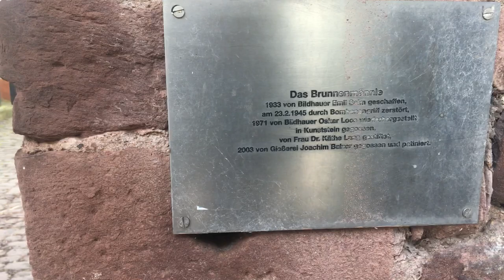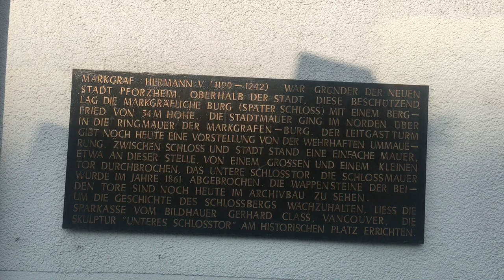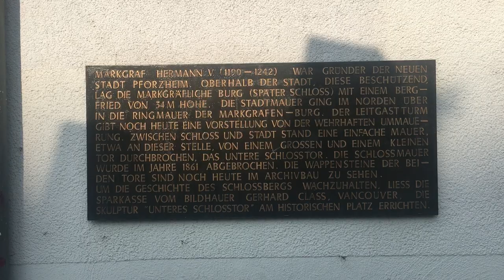Pforzheims Geschichte sehen lernen 37) - in Zeiten von Corona: "Schleiftörle" und Unteres Schlosstor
Liebe Pforzheimerinnen und Pforzheimer, liebe Freunde dieses Vlogs,

der heutige Film führt uns auf die Spuren der spätmittelalterlichen Stadtmauer, die bis ans Ende des 18. Jahrhunderts weite Teile der um 1150 planmäßig um einen zentralen Marktplatz angelegten "Neuen Stadt bei Pforzheim" umschloss. Im frühen 19. Jahrhundert kam hier, wie in fast allen deutschen Städten, die sich zu Industriestädten wandelten und stark an Bevölkerung zunahmen, der Abbruch der Stadttore und Stadtmauern, die Auffüllung und Bebauung der Stadtgräben (die rechte Seite bergaufwärts Bahnhofstraße liegt auf dem aufgefüllten Stadtgraben).

Obwohl auch schon im späten 18. Jahrhundert einzelne "Spinner" (man könnte auch Vordenker sagen) für den Erhalt des historischen Bergfrieds mit seinen 42 m (!) des Pforzheimer Schlosses erfolglos eintraten - an erster Stelle ist hier der Kaufmann Ernst Ludwig Deimling (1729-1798) zu nennen, der zugleich Organist an der Stadtkirche St. Stephan (und gelernter Orgelbauer) und Verfasser historischer Trauerspiele ("Der Tod der 400 Pforzheimer" u.a.) war. In gewisser Weise war der Pforzheimer Stadtbaumeister Alfons Kern (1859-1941), dessen Eltern das Gasthaus zum Römischen Kaiser (vgl. hier Pforzheim-Film Nr. 12) betrieben, um 1900 ein würdiger Nachfolger Deimlings, er eröffnete 1895 im Dachgeschoss des Rathaus-Neubaus das erste Stadtmuseum, ordnete das Pforzheimer Stadtarchiv und begründete den Vorläufer der Pforzheim Galerie in den Räumen der Biedermeier-Villa des "Bohnenberger Schlössles" und wurde kurz vor seinem Tod noch zum Ehrenbürger der Stadt ernannt

Als 1909 für die Vorarbeiten zum Baubeginn des von Emma Jaeger gestifteten Stadtbades an der Enz das Gelände von alter Bebauung geräumt wurde und nun auch hier die letzten Reste der Stadtmauer am Fluss verschwanden, sorgte wohl Alfons Kern dafür, dass das letzte erhaltene Seitentörchen der Stadtmauer, das im Volksmund "Schleiftörle" hieß, komplett ausgebaut und aufbewahrt wurde. So konnte es 1922 auf seine Veranlassung mit wenigen anderen Spolien in die neu errichtete Hofmauer um das erste würdige Stadtmuseum im Archivbau und der angebauten jüngeren ehemaligen Steuereinnehmerei, das 1922 eröffnete "Reuchlinmuseum", eingefügt werden, wo es bis heute die wahrlich schwierigen Jahrzehnten überstanden hat.

Außerhalb des "Schleiftörles" befindet sich eine kleine Platzanlage mit einem zentralen Brunnen, dem 1933 aufgestellten "Brunnenbüble" des Pforzheimer Bildhauers Emil Salm (vgl. hier Pforzheim-Video Nr. 7). Die Figur selbst hatte er schon in den 1920er Jahren geschaffen, und irgendwann in den 1970er Jahren, wenn ich mich recht erinnere, kam heraus, dass es sich bei dem Modell für das "Brunnenbüble" eigentlich um ein "Brunnenmädle" gehandelt hat. Am 23. Februar 1945 wurde die Figur samt der Anlage zerstört, konnte aber bald nach Kriegsende auf Initiative des ersten Leiters eines Pforzheimer Kulturamtes, Hermann Wahl (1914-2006), durch eine Marmorkopie ersetzt werden, die mehrfach mutwillig beschädigt wurde, so dass der Pforzheimer Bildhauer und Restaurator Oskar Theodor Loos (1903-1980) den Auftrag bekam, eine Betongusskopie anzufertigen. Nachdem auch diese zerstört wurde, ließ der neue Leiter des Kulturamts, Dr. Alfred Hübner, die Figur durch eine steinerne Kugel ersetzen. Doch viele ältere Pforzheimer vermissten das "Brunnenbüble" und eine Stiftung ermöglichte einen neuen Steinguss, der im Juli 1996 neu installiert wurde. 2003 erfolgte schließlich ein Bronzeguss durch die Gießerei Joachim Balzer.

Zuletzt führt das Video die Betrachter noch an die ungefähre Stelle des Unteren Schlosstores, das 1861 abgebrochen wurde und über Jahrhunderte den ummauerten Schlossbereich von der ummauerten Stadt trennte. Der Künstler Gerhard H. Class gestaltete 1986 in rotem Sandstein die "Schloßtor"-Skulptur, die maximal 4,30 m Höhe erreicht, gestiftet wurde diese Reminiszenz an die Geschichte von der Sparkasse Pforzheim (wie sie damals hieß). Die "Übergabe" erfolgte im Oktober 1986. Der Künstler Gerhard H. Class (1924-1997) stammte aus Laichingen und lebte sei 1951 in Kanada, von wo er auch international erfolgreich als Bildhauer tätig war (vgl. auch